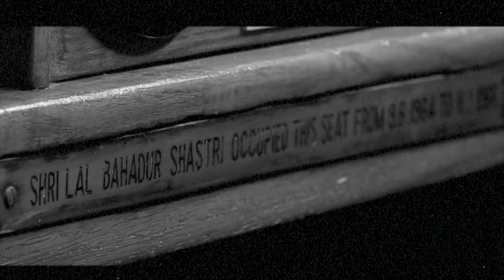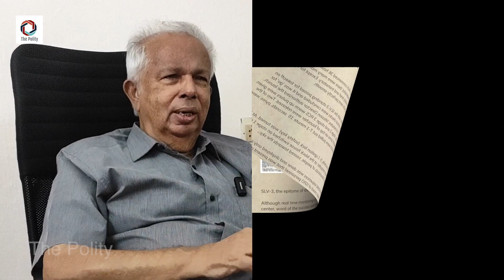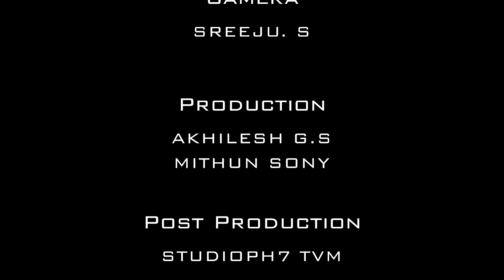“Debris in the second-stage valve caused first SLV-3 failure – a silly mistake that cost us dear.”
Dr Kalam “did not have proper shoes to meet Mrs Gandhi after the successful test of SLV-3. We made a shop open in Chennai late evening to get him shoes.” This was one of those touching memories shared by Dr G. Madhavan Nair in this third episode of The Long Conversation series.

In this episode, he further details the development of the Satellite Launch Vehicle (SLV-3) and the Augmented SLV (ASLV), the first two satellite launch vehicle programmes of ISRO. Dr Nair remembers the heart-breaking moment when the SLV-3 somersaulted and plunged into the Bay of Bengal. SLV-3, he laments, “taught us how to manage failure.”

Dr Nair also recalls those inspiring moments that Dr A.P.J Abdul Kalam too have once narrated: of how Dr Satish Dhawan took responsibility for the first SLV-3 failure, but asked Dr Kalam to take the stage after the successful launch. Dr Nair describes this as “the Spirit of ISRO!”

A significant insight shared by Dr Nair is about the cause of the SLV-3 failure and what it led to within the organization. ASLV also had a chequered history, he recalls, with heavier payloads being attempted against more dynamic and challenging environments but giving more lessons on rocket technology. ASLV, thus, was a technology proving ground, according to Dr Nair, as many technologies thus developed benefitted the PSLV programme.

Follow the channel for upcoming episodes.

For incisive analyses, insightful commentaries and engaging stories, do visit our portal